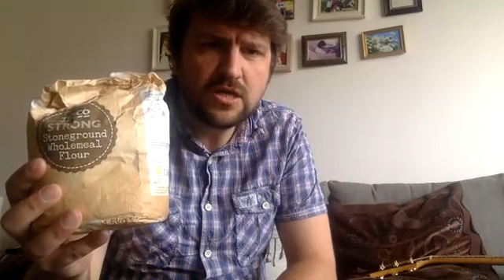Lunchtime Fun-time Music Club 5: Breathe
Live broadcast! Happy lunchtime everyone!